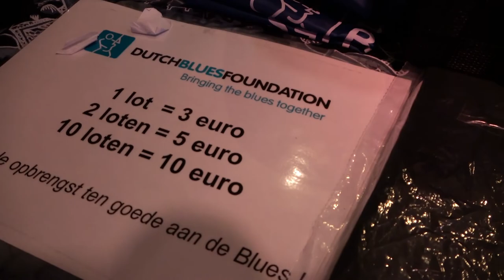Dutch Blues Challenge 2022 - short interviews & impressions of all performing artists!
De band Little Hat en Barn & Belle zijn zondag in Hotel de Rustende Jager tot winnaars uitgeroepen tijdens de jaarlijkse Dutch Blues Challenge, georganiseerd door de Dutch Blues Foundation.

Little Hat won in de categorie bands, terwijl Barn & Belle als beste in de categorie solo-duo uit de bus kwam. Zij mogen Nederland in januari volgend jaar vertegenwoordigen tijdens de prestigieuze International Blues Challenge in Memphis, binnen de muziekindustrie vaak omschreven als ‘The World’s Largest Gathering Of Bands’. Bovendien zal de band Little Hat deelnemen aan de European Blues Challenge, die in juni plaatsvindt in Chorzow, Polen.

Naast de winnaars zijn interviews en impressies te zien van ALLE deelnemende artiesten van dit evenement!

Gloomy Mess
Little Hat
Raymunda V.
Reemers en de Greef
Barn and Belle
Theo Sieben